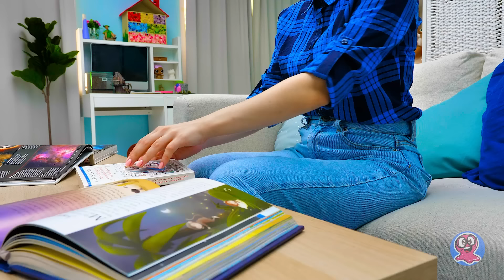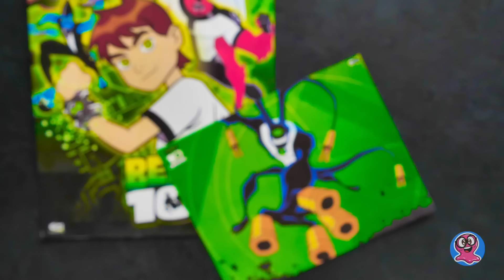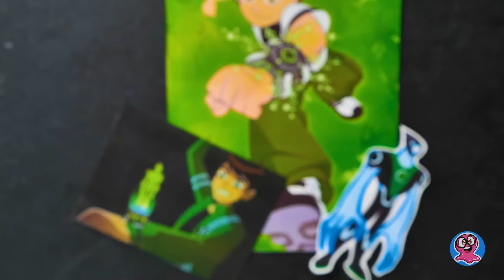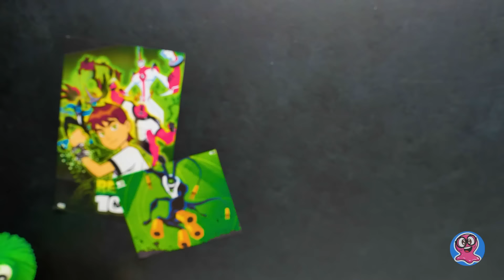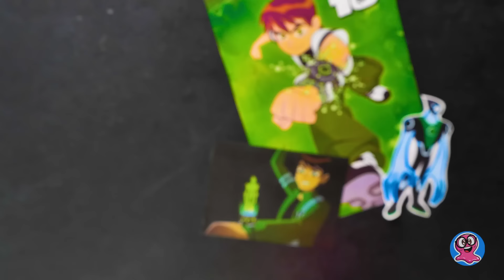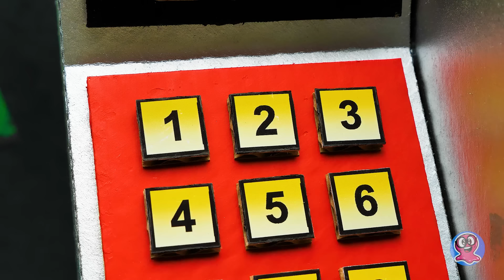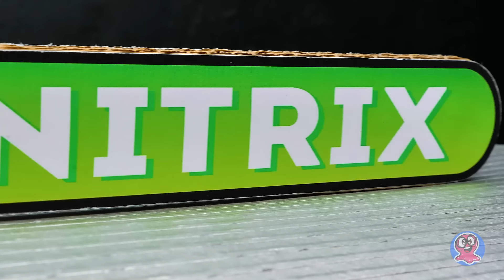เครื่องออมนิทริกซ์ DIY จากกระดาษลัง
สวัสดีทุกคน! วันนี้ แซมมี่ตื่นเต้นกับงานฝีมือชิ้นใหม่นี้มาก เพราะซูซี่สัญญากับเขาว่าจะทำเครื่องออมนิทริกซ์ส่วนตัวให้ และมันก็จะเป็นเครื่องที่คล้ายกับเครื่องจำหน่ายสินค้าอัตโนมัติ! คุณเดาออกกันรึยังว่ามันมาจากอนิเมชั่นเรื่องอะไร?

เราจะตัดกระดาษลงออกให้เป็นช่องหน้าต่าง 4 ช่องด้วยการใช้คัตเตอร์ เพื่อให้สามารถเลือกได้ว่าจะสวมใส่ออมนิทริกซ์แบบไหน! และคุณควรรับชมวิดีโอนี้จนจบด้วยนะ! หน้าต่างแต่ละช่องจะถูกปิดด้วยแผ่นกระจกใส และติดตั้งไฟดวงเล็ก ๆ เอาไว้ นอกจากนั้น เรายังทำหลังคาคลุมโครงสร้างของเครื่องไว้ด้วย และอย่าลืมติดตั้งแบตเตอรี่ไว้ด้านใน และติดตั้งสวิตช์เอาไว้ที่ด้านนอกของเครื่องด้วยล่ะ

ในการทำออมนิทริกซ์ เราจะต้องใช้กระดาษลัง โฟม กาว กรรไกร เทปกาว และอุปกรณ์อื่น ๆ ที่คุณจะได้เห็นในขั้นตอนการทำในวิดีโอนี้! เราทำออมนิทริกซ์ที่มีสีสันสดใสขึ้นมาทั้งหมด 4 แบบ และมันก็ดูเจ๋งมาก ๆ เลย! อย่าลืมล่ะว่าคุณเองก็สามารถทำออมนิทริกซ์ตามแบบที่คุณต้องการได้นะ!

ทุกคนควรระวังขั้นตอนการใช้คัตเตอร์และการประกอบสายไฟให้ดี และอย่าลังเลที่จะขอให้ผู้ใหญ่ช่วยทำให้นะ!